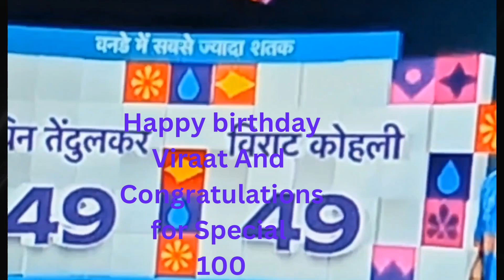Happy birthday Virat Congrats for special 49@MyChoiceFun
Virat Kohli equals Sachin Tendulkar s World Record of 49 centuries @MyChoiceFun